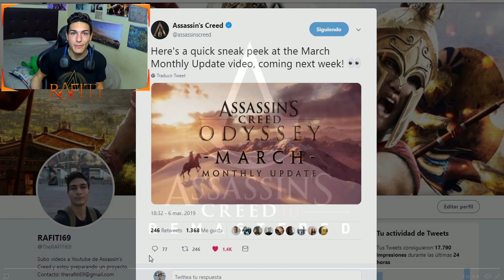MINI GAMEPLAY ASSASSIN'S CREED 3 REMASTERED!! - RAFITI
¿Tenéis ganas de que salga?

¡A TOPEEEEEE!